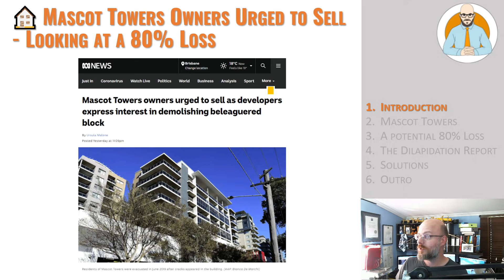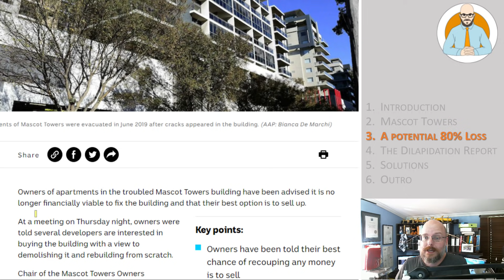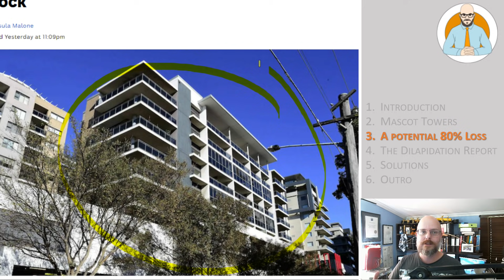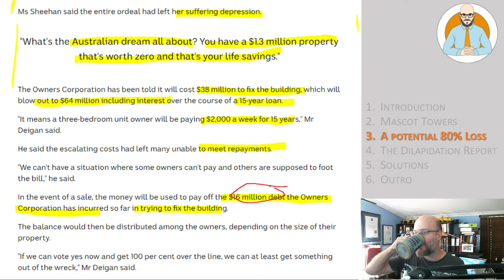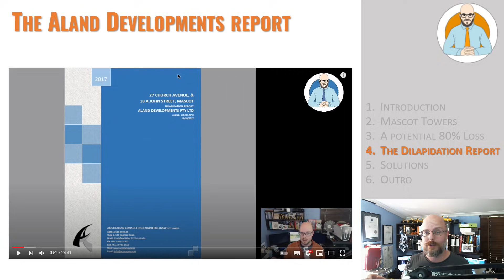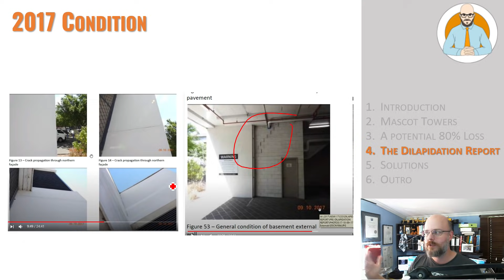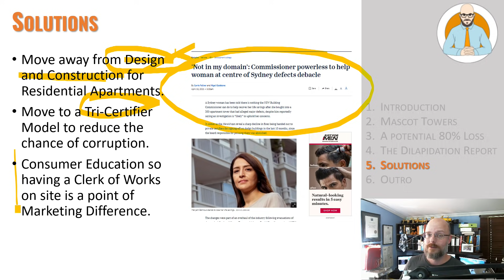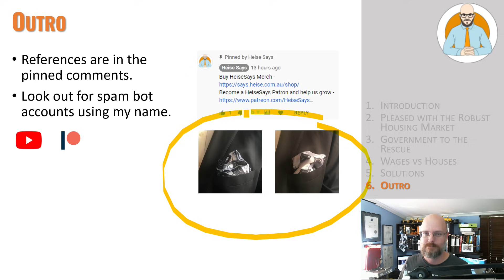🏚 Mascot Towers Owners Urged to Sell - Looking at an 80% Loss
Owners at the troubled Mascot Towers are being urged to sell, with many facing a loss of between 70% to 80%. Facing bankruptcy, I can appreciate why people want this nightmare to end.

Chapters
00:00 - Introduction
00:42 - Mascot Towers
02:36 - A potential 80% Loss
09:33 - The Dilapidation Report
11:17 - Solutions
16:31 - Outro

Why Buildings Stand Up
Why Buildings Fall Down Why Structures Fail
Great Streets
A Pattern Language

Heise Architecture
Our Architectural Practice.